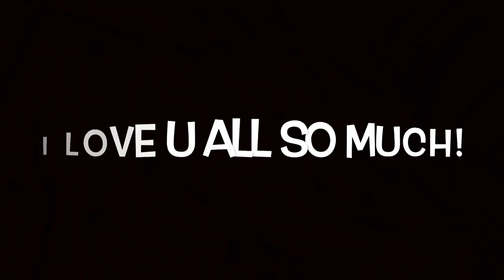Dance Moms - Say You Won't Let Go - Audio Swap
I actually can't believe it! gonna cry aha 🌸
When I reached youtube I never thought that I would come this far so thank you so much every single one of you I love 🦋

Thanks to all my best friends I love you sooo much especially Iheart dance and katutorial1on1 u have been with me since the beginning 😭😭😭😭😭😭😭😭❤️

Dedications to my Best Friends =

Iheart Dance 😘
Aldc Dancing 💜
TheDance Editor 😍
Lisa 💚
Everywalk of life 🐬
Maddie Ziegler Fan ❤
Dance Moms Galaxy 🎀
xxDanceMomsxx ☺
Maisie 💋
Anna 🌸
Kat 💖
Ash 😋
Kendall ⭐️
Bruna 🖤
Sandrine 😍